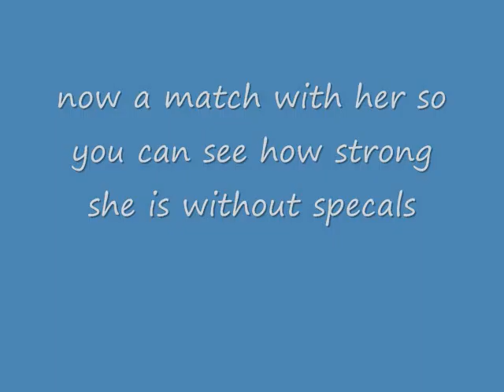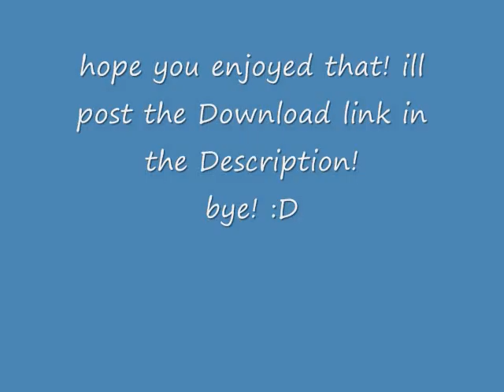420crue mugen Flandre RP showcase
UPDATE: RicePigeon got rid of his Touhou Chars so ya sorry ill try to upload this char my self if i can.